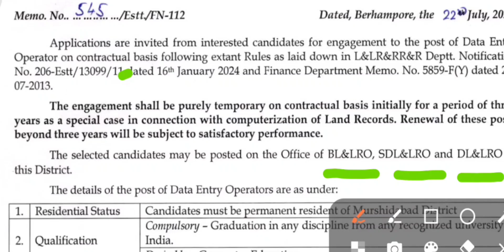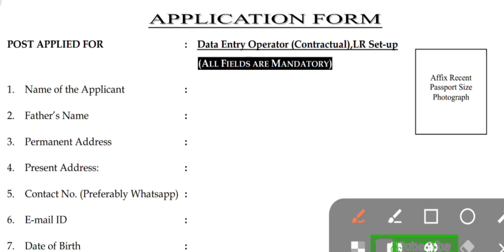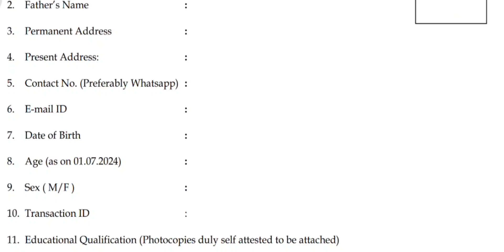জেলার হেডকোয়ার্টার এ নিয়োগ👈New Post👈 Govt Job👉How to Apply Post👈New Recruitment👈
🙏 Welcome to O X Y R E C H YouTube Channel. This channel contains only Job related and Educational videos. All the videos that will accompany you for life.

WhatsApp Private Channel (এই চ্যানেলে কারো নম্বর নিয়ে কোনো সমস্যা হবে না কারন এই চ্যানেলে কোনো ফোন নম্বর শো হবে না।

This is a Job , Education & computer tutorial channel. In this channel, all kinds of Job , Education & computer work is shown. You will find helpful for your daily important work. We are always with you. We will always try to solve your problems. In this channel you will find various videos of Amazing Website, Government Job, MS Word, MS Excel, PowerPoint, Internet ETC computer, and will solve your business and daily work. Our Chanel also help your business and your daily life. Please Don't got to hate.  and you will definitely like it, and if you like 👍it please share📲 those video with your friends and family, So make sure to "Subscribe" our channel and Hit the Bell Icon.🔔🔔

অজানা-তথ্য
জানার-কোনো-শেষ-নেই
data manager

Rupashree Prakalpa
Asha Karmi Recruitment 2023
Asha Worker
Eastern Railway apprentice vacancy
WBPSC food SI vacancy
ICDS Recruitment
ASHA
Rupashree 2023
Health and Family Welfare Department
Agriculture Department
Government Recruitment
Land Department Recruitment
District Land
West Bengal
Krishi
Health Department
How to application all post
Best Govt.Job
Data Manager Recruitment 2023
DEO Recruitment
Kanyashree Prakalpa
How to application Kanyashree Post
Social Welfare